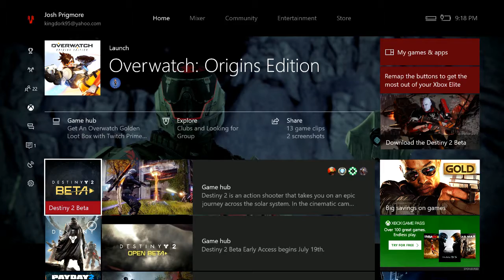RWR Strike Nights Episode 12: The Milkening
Welcome to the first Destiny 2 Strike Night!! Nothing happens. Enjoy